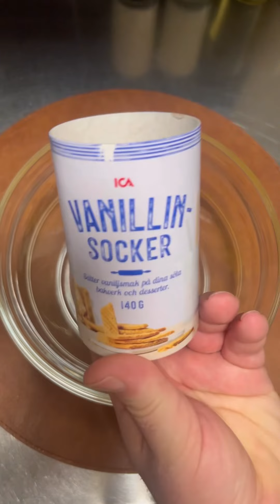هريسة بالقشطة شيف لؤي عيسى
اطيب هريسة بالقشطة بطريقة كتير سهلة ومكونات بسيطة جربو الوصفة كتير طيبة
المكونات : 1 بيضة
ملعقة فانيليا كبيرة
ملعقة بيكمبودر كبيرة
نصف كاسة سكر ( 150 مل )
كاسة لبن
كاسة جوز هند
كاسة سميد
كاسة زيت نباتي
مقياس الكاسة يلي اشتغلت فيها 300 مل
الفرن محمى مسبقا من الاسفل على درجة حرارة 180 بعد ما ندخل الصينية البيركس عالفرن و تأخذ لون من الجوانب بتفشل الفرن من فوق وتحت لحتى تاخد لون حلو مدة الخبز تقريبا 50-60 دقيقة او على حسب الفرن عندكم عيار القطر: كاسة سكر +3 ارباع الكاسة ماء و عصرة ليمون التزيين اختياري على كيفكم والف صحة وهنا تحياتي الكم شيف لؤي عيسى